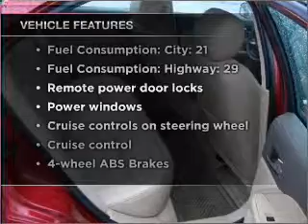2006 Mercury Milan - Fayetteville AR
Year: 2006
Make: Mercury
Model: Milan
Trim: V6 Premier
Engine: 3.0 liter 6 cylinder 24 valve
Transmission: 6-Speed Automatic
Color: Red
Mileage: 48800
Address:
1310 W Showroom Dr